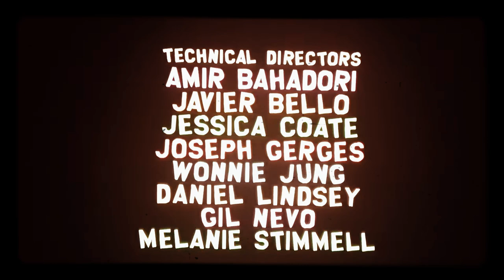South Park The Simpsons Already Did It 2002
SOUTH PARK On COMEDY CENTRAL
"The Simpsons Already Did It"

"Why Can't Societies Just Live In Peace?"

Executive Producers:
TREY PARKER
MATT STONE

Executive Producer:
ANNE GAREFINO

Directed By:
TREY PARKER

Supervising Producer:
FRANK C. AGNONE II

Director Of Animation:
ERIC STOUGH

Supervising Audio Editor:
BRUCE HOWELL

Created By:
TREY PARKER
MATT STONE

Written By:
TREY PARKER

Staff Writers:
DAVID GOODMAN
KYLE McCULLOCH
GLASGOW PHILLIPS
TIM TALBOTT

Voices:
TREY PARKER
MATT STONE
MONA MARSHALL
ELIZA JANE SCHNEIDER

Featuring The Voice Of
ISAAC HAYES
as "CHEF"

Original Music:
MAD CITY PRODUCTIONS

South Park Main Title
Theme Song/Original Music By:
PRIMUS

Remix By:
PAUL ROBB

Additional Music
Written And Performed By:
TREY PARKER
BRUCE HOWELL
MATT STONE
D.A. YOUNG

Consultants:
VERNON CHATMAN
MATT PRAGER

Developed By:
BRIAN GRADEN

Animation And Technical Supervisor:
TONI NUGNES

Lead Animator:
RYAN QUINCY

Lead Technical Director:
JENNY SHIN

Technology Supervisor/
Systems Administration
SEAN LAVERTY

Eieio(Email, Internet, Electronic
Information Officer):
J.J. FRANZEN

Technical Research
And Development:
OMAR SMITH
CHRIS FRIA

Animators:
ANDY ARETT
TODD BENSON
CHRIS "CRISPY" BRION
MATT BROWN
MICHELLE BURRY
KAREN KNIGHT
DAVE KOCH
JASON LOPEZ
SCOTT OBERHOLTZER
JACK SHIH

Technical Directors:
AMIR BAHADORI
JAVIER BELLO
JESSICA COATE
JOSEPH GERGES
WONNIE JUNG
DANIEL LINDSEY
GIL NEVO
MELANIE STIMMELL

Associate Producer:
JENNIFER HOWELL

Production Manager:
DARYL SANCTON

Post Production Supervisor:
KARIN PERROTTA

Production Coordinator:
MARK MUNLEY

Post Production Coordinator:
JOHN HANSEN

Post Assistant Coordinator:
JOHN ERCEK

Editor:
KEEF BARTKUS

Additional Editing By:
DAVID LIST
THOMAS M. VOGT

Storyboard And Production Artist
Supervisor:
ADRIEN BEARD

Storyboard And
Production Artists:
GREG POSTMA
TONY POSTMA
KEO THONGKHAM

Sound Engineer:
LYDIA QUIDILLA

Sound Editor:
D.A. QUIDILLA

Production Accountant:
ALECIA SHYNGLE

Assistant Production Accountant:
STEVE NEUVENHEIM

Licensing Artist:
ERICK THORPE

Production Office Coordinator:
JOSH FOGEL

Assistant To The Executive Producers:
CHARLES SONG

Production Assistants:
ALISON COWAN
NEWT COX
CHRIS ROMANO
CHRISTIAN VIGELAND

Lip-Sync Artists:
JAMES DION
DAVID THERGOOD, JR.
HOLLY WENGER
RACHEL FLOWERS
BRIAN GABRIEL
AMY HABER
VICKIE MENDOZA
JONATHAN ROBERT
JOE ROMERO

High Definition Project:

Executive Producers:
TREY PARKER    MATT STONE
BRIAN GRADEN

Executive Producer:
ANNE GAREFINO

Producers:
ERIC STOUGH
ADRIEN BEARD
BRUCE HOWELL

Production Manager:
CYNTHIA ZOLLER MALONE

Editor:
GIAN GANZIANO

Additional Editors:
BRIAN MASTER
DAVID LIST

Assistant Editors:
NATE PELLETTIERI
BRIAN TURNER

Audio Engineer:
JAY SLOAT

Technical Directors:
BLAKE METZLER
KRISTIAN BOEKER
DAVID HOROWITZ
LUIS F. SANCHEZ
LUCAS WALKER

Chef's Band Thanks:
BOCA CONSOLES
APOGEE
DENON
FENDER
SUNN
LINE 6
TAMA
ZILDJIAN

Special Thanks:
DEBORAH LIEBLING
KEVIN MORRIS
JUN NISHIMURA
THE SYNDICATE

Music Clearance:
EVAN M. GREENSPAN, INC.
SESSING MUSIC SERVICES

Visit SOUTHPARKSTUDIOS.COM
Webmaster:
BREAYLE RIESS

BRANIFF PRODUCTIONS Believe It!/
PARKER & STONE PRODUCTIONS/
SOUTH PARK STUDIOS

This Has Been A Presentation Of
COMEDY CENTRAL

SOUTH PARK
(1997-Present)